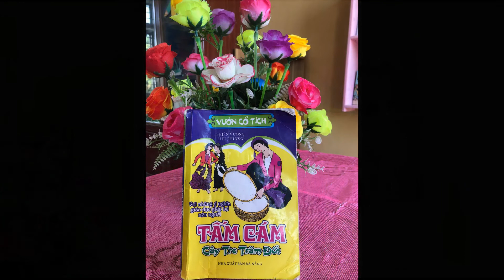A178 - Nguyễn Bảo Ngọc - Vườn Cổ tích Tấm Cám